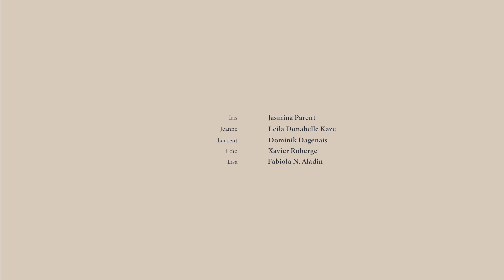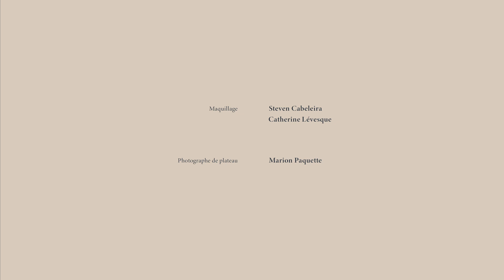U-Hauling - pendaison de crémaillère (épisode 6) - Unis TV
Iris a trouvé un nouveau chez-elle.
Elle repeint les murs en blanc, installe des rideaux translucides, des bibelots.
Comme il se doit, elle pend sa crémaillère à grand renfort d’ami.e.s et de champagne.

À PROPOS DE U-HAULING - CRÉATEURS EN SÉRIE
Jeanne claque la porte sur Iris. Iris ne se doute pas que sa relation est terminée. Elle croit que Jeanne va lui pardonner; elle l’espère surtout. Iris n’est plus chez elle nulle part : toutes les portes qui s’ouvrent se referment éventuellement sur elle. Au rythme des hôtes et des maladresses, Iris apprend la vie sans Jeanne.